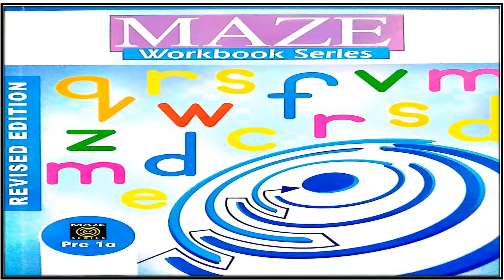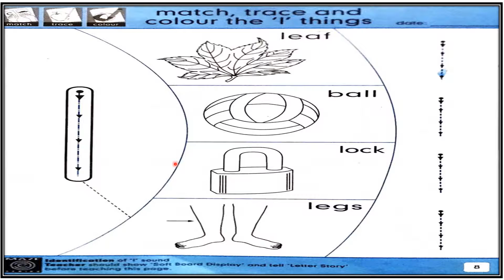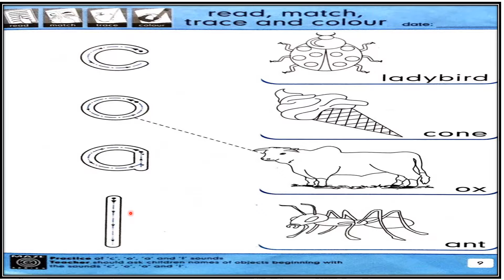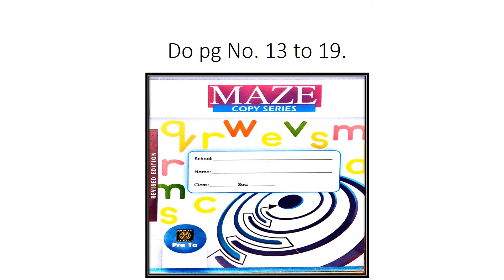English MONT Vid 2 Aug 21